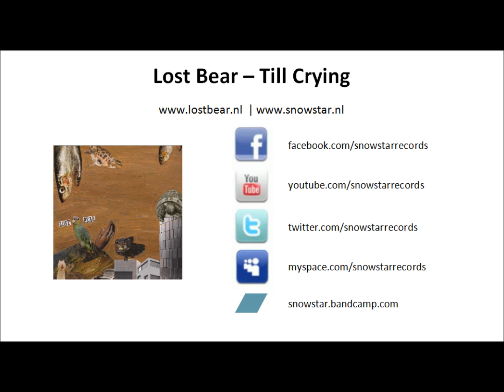Lost Bear - Till Crying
Lost Bear - Limshasa
01. Till Crying